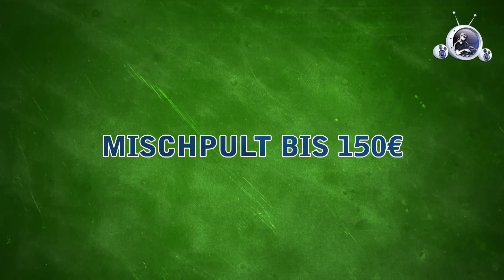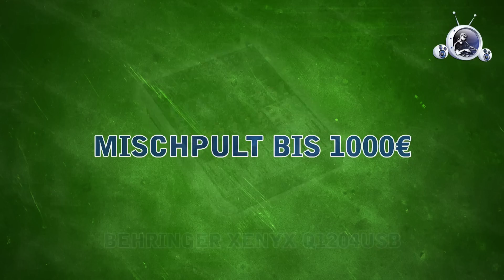PA Kaufberatung 2013 - Die besten Audiosysteme für DJs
In diesem Video gebe ich euch einen kleinen Einkaufsführer was man sich im PA Bereich als DJ so für System kaufen kann.
⬇️  Links zu den Produkten ⬇️

LD-Systems Dave 10 G3 Kompaktes 10" PA System, aktiv ▶️

RCF ART 312-A MKIII aktiv 12"/1", 400Watt ▶️

Behringer Xenyx Q1204USB▶️

HK Audio Lucas Performer▶️

dB Technologies Opera 515 dx + dB Technologies SUB 05D 15▶️

Yamaha MG 206C▶️

RCF TTL11A ▶️

dB Technologies Sigma S115 Top + Sigma S118 Sub ▶️

Behringer X32 Digitalmixer▶️

🔽  Social Media 🔽